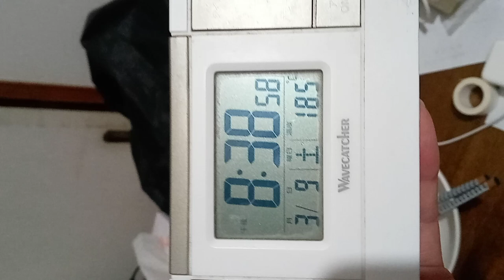KVID2267、池上彰のニュースそうだったかを見るとこれ。２０２４年３月９日土曜日の夜。クローズしていたのに直ぐにこうなる。鍵が出回りすぎ。この手法で不法侵入者を増やしている可能性が大。